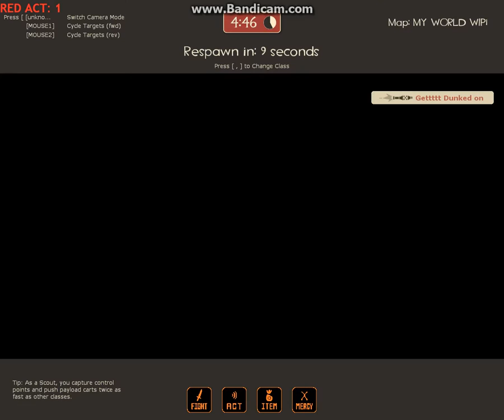Team fortress 2 Omega flowey battle (wtf is this)